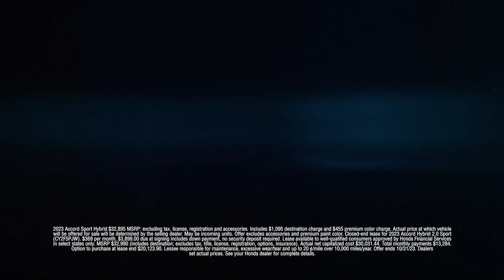The electrifying Honda Accord & CR-V Hybrids never need to be plugged in.